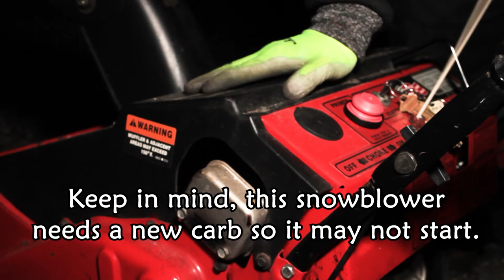How To Change Snowblower Carburetor | Snowblower Restoration Project Ep.3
Hello,

This is the official episode 3 of my snowblower project. Our part has arrived and now we can complete the first step of our snowblow maintenance/restoration. In this video we are going over the complete process of how to replace a snowblower carburetor. It's a very simple and timeless process roughly 15-25 minutes to complete however in my case when filming, you spend more time getting a good angle then completing the task lol.

Thanks